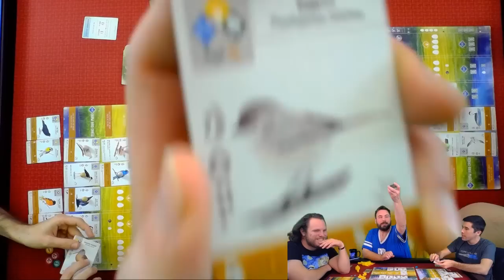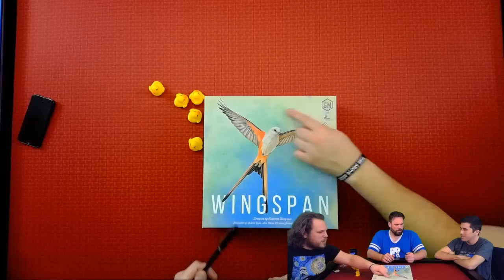Wingspan - Live Twitch Playthrough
Here is our live play of Wingspan by Stonemaier Games! If you want to be able to see the chat you can watch it on our twitch VOD's live.thebrothersmurph.com